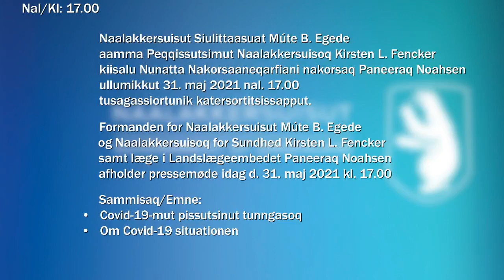Naalakkersuisut pressemøde vedr. Covid-19 (Tolket) KNR 31.05.2021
kl. 17:00